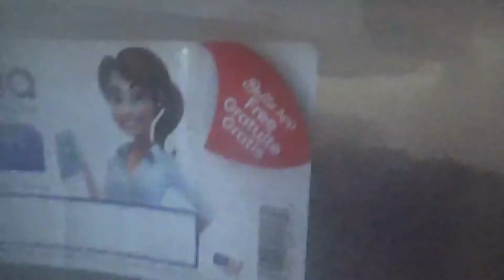Rack build 2 0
Built a new rack out of melamine this time so it should last  very long time